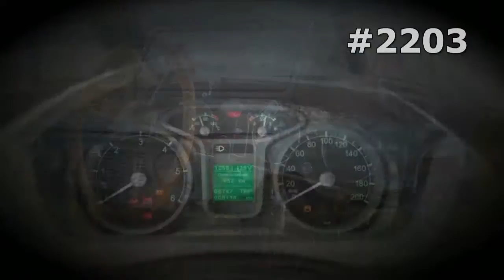#2203. Moskvitch 2141 Svyatogor [RUSSIAN SUPER AUTO]